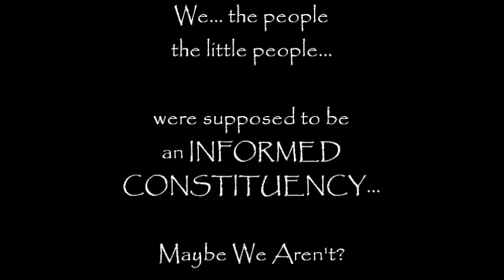130130.Lewis Reed taking questions from fellow candidates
Those who never challenge, are armchair quarterbacks..
But the World is Ruled by Those Who Show Up.
And I for one, have THEIR back.